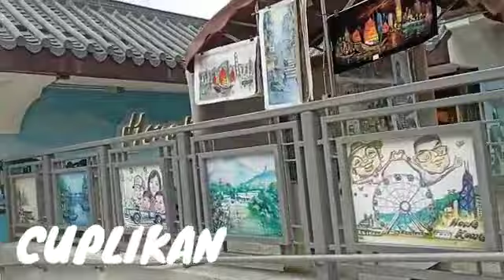NGONG PING VILLAGE || HONGKONG TRIP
Hongkong trip kali mau menampilkan hongkong trip ngong ping village yang berada di hong kong.Semoga hongkong trip kali bisa berbagi pengetahuan buat semua yang menyimak hongkong trip ini.Terima kasih buat semua semoga bisa terhibur dengan hongkong trip selanjutnya.